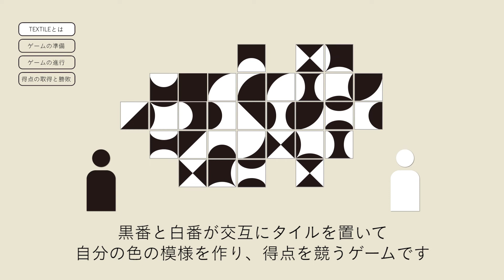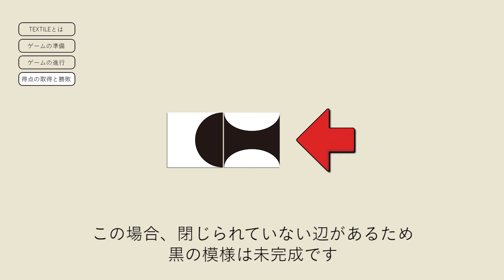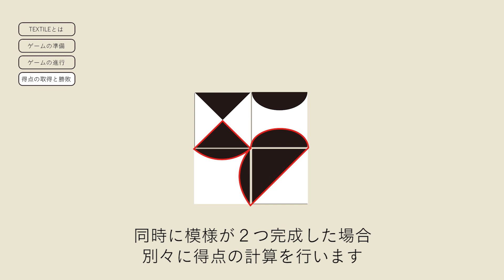｢TEXTILE(テキスタイル)｣ルール説明動画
黒番(先攻)と白番(後攻)が交互にタイルを置いて、自分の色の模様を作るゲームです。
大きな模様をたくさん作るほど高得点。
ただし、欲張りすぎると模様が完成しないことも。

１枚１枚のタイルには白黒両方が含まれています。
自分の色だけでなく、相手のことも考えながら、上手にタイルを配置しましょう。

盤面は、遊ぶたびに違う模様を描きます。
勝敗がついたあとで戦いを振り返りながら、出来上がった作品を鑑賞するのも楽しみのひとつです。